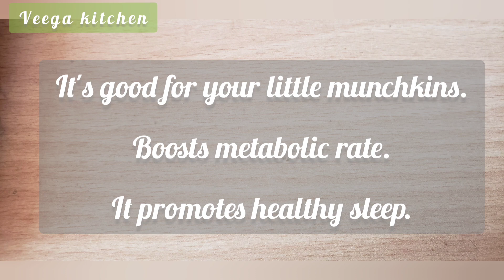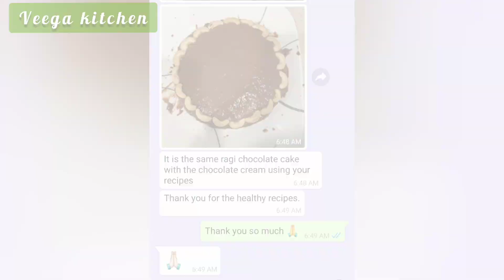Fruit custard recipe|No custard powder|No maida|No cornflour|No egg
This video tells how to make a super tasty cum healthy fruit custard recipe. Do check out the video for the recipe.